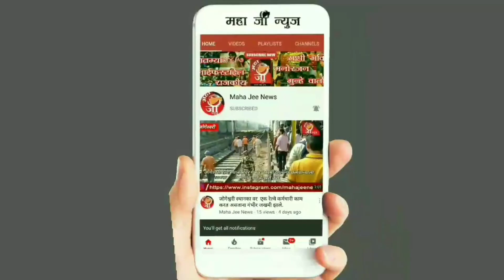बालाकोट एअर स्ट्राईकला एक वर्ष पूर्ण, मिराज..विंग कमांडर अभिनंदन..शौर्यगाथा!..